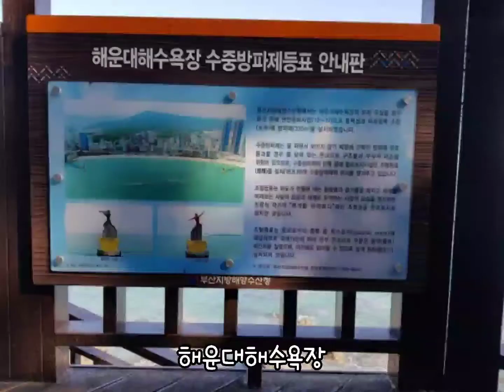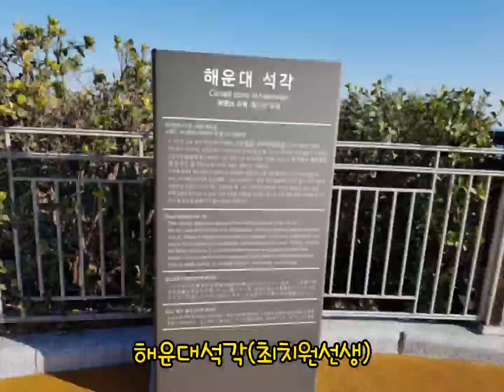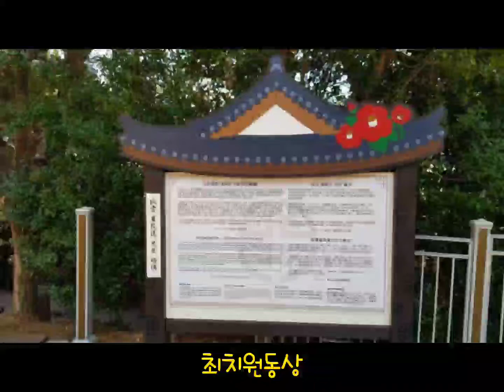해운대석각 고운 최치원선생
2020.1/15수